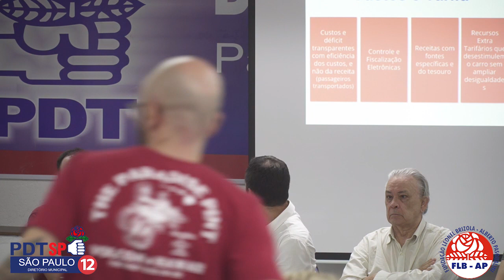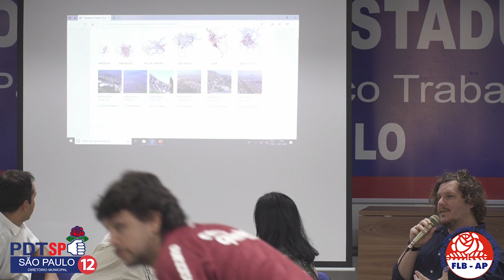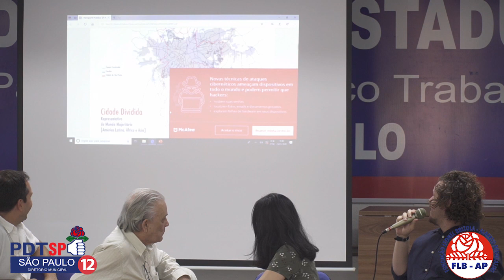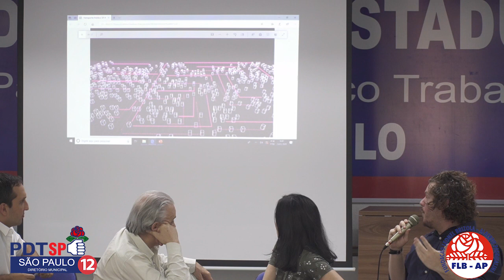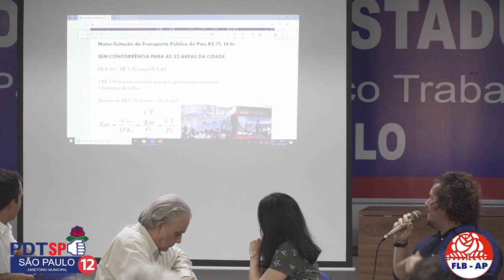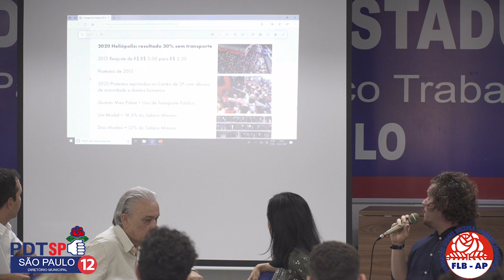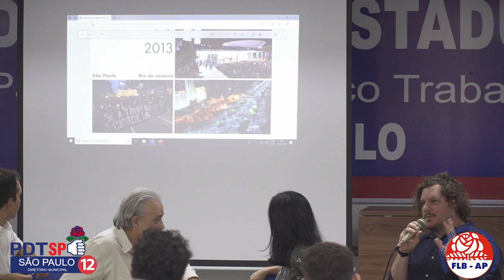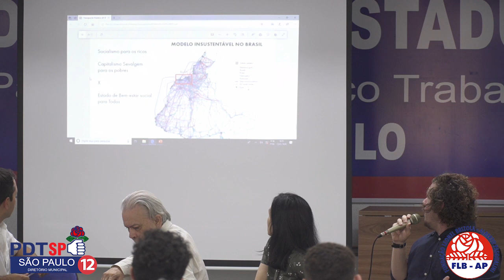Observatório da Cidade debate a Mobilidade Urbana em SP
PDT-SP da Capital começa 2020 com mais uma edição do Observatório da Cidade e dessa vez aproveitando a celebração dos 466 anos da cidade de São Paulo com um debate sobre os recentes aumentos nas tarifas dos ônibus e metrôs e seus efeitos no povo trabalhador.

Para tanto teremos um time estrelado presente:

Lúcio Gregori ex-secretário de transportes da prefeitura

Rafael Calabria coordenador do programa de Mobilidade do Idec

Daniel Santini jornalista e autor do livro Passe Livre

Pedro Henrique Critos especialista em Desenho Urbano

Maria Angélica Oliveira gestora de Políticas Públicas Municipais